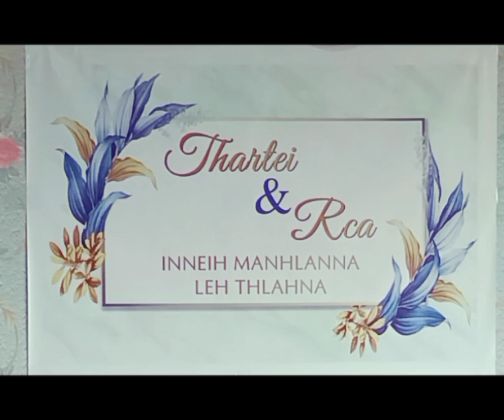Sister Wedding Day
The content of this video is for the purpose of information,music, education and entertainment.It does not contain nudity or sexuality explicit ,harful or dangerous content

- Device : Realme 8 pro (128gb)
-Editor : Viva video & Kinemaster Pro